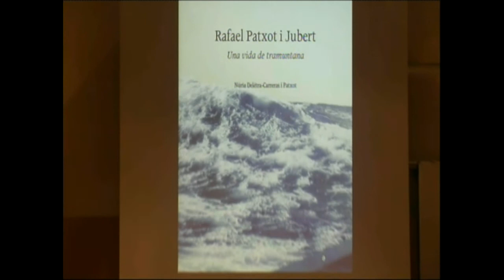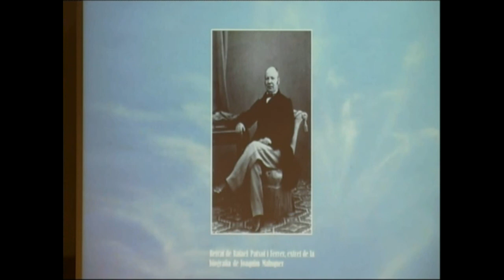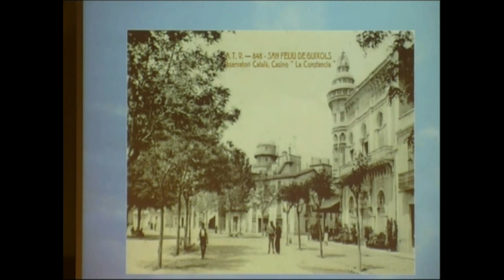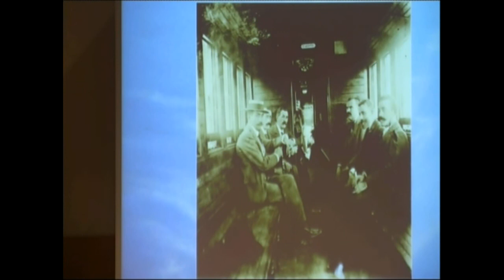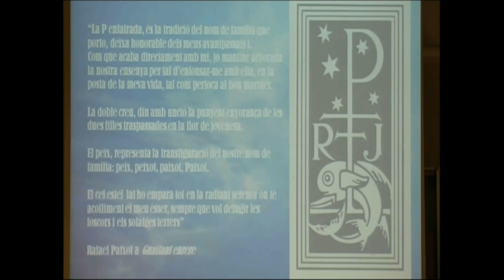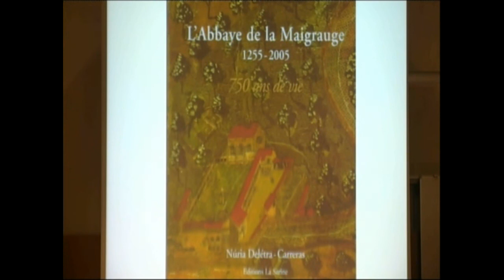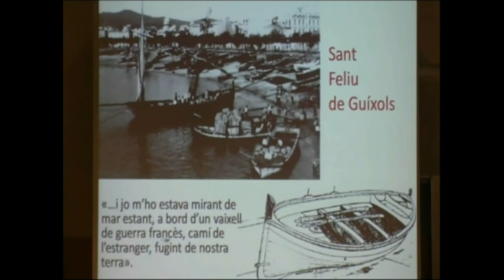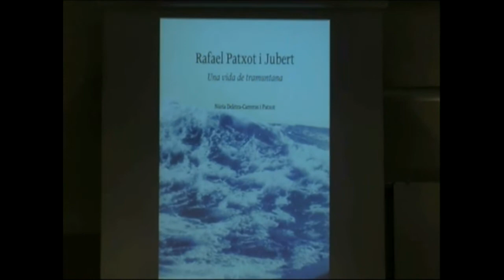Presentació del llibre Rafael Patxot i Jubert. Una vida de tramuntana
Sala Pere i Joan Coromines de l’IEC, Barcelona, 09/02/2016. L’acte inclou les intervencions de Manuel Castellet, antic president de l’Institut d’Estudis Catalans, i de M. Àngels Suquet, directora de l’Arxiu Municipal de Sant Feliu de Guíxols.